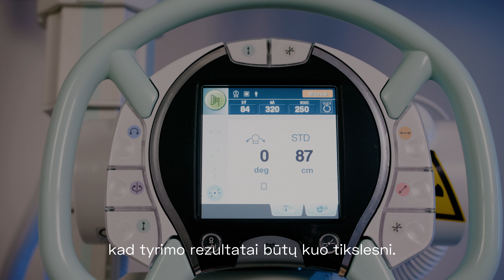Radiologija CiaEsiMatomas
Ar žinojote, jog vienintelės universitetinės radiologijos studijos Lietuvoje yra vykdomos būtent Klaipėdos universitete? Apie radiologijos technologo darbo subtilybes jums papasakos KU radiologijos studijų absolventė Monika Žilinskytė.